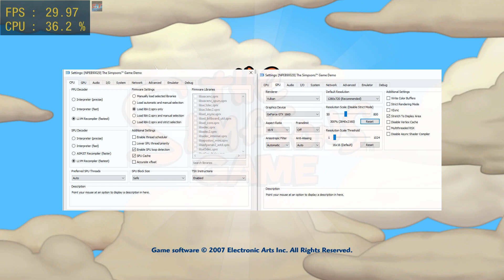RPCS3 v0.0.7 | The Simpsons Game-Demo | i5-8500 | #1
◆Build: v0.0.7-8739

My spec:
◆Intel i5-8500
◆GTX 1660
◆16GB Ram